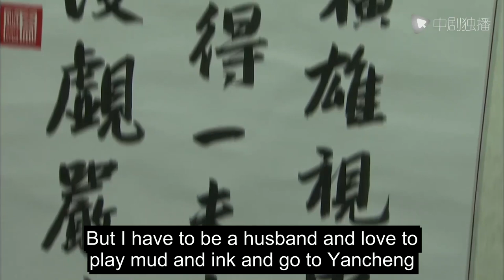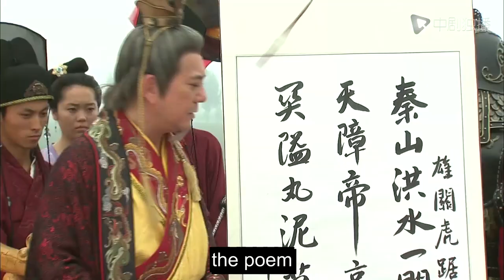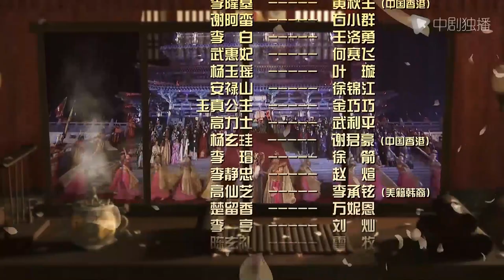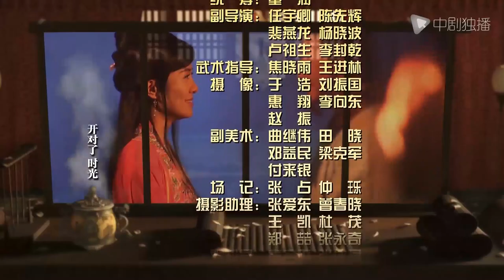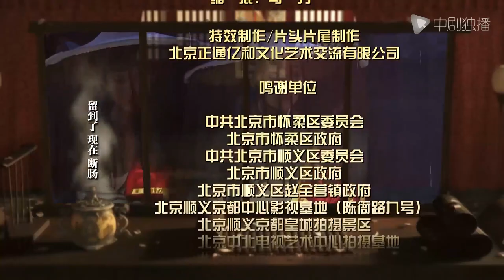The Secret History of Concubine Yang - 41｜One of the Four Beauties, Concubine Yang's Peerless Love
►Synopsis:
The story takes place in the period of Tang Minghuang. The orphan Yuhuan (played by Yin Tao) was adopted by Tang Xuanzong (played by Huang Qiusheng) who was visited privately by Weifu as the concubine for his birthday, and regarded Yuhuan as his beloved. Nine years later, Yuhuan, who had gone through all kinds of hardships, finally became a noble concubine. At the peony banquet hosted by Xuanzong for Yuhuan, the old love Li Bai (played by Wang Luoyong) satirized Yuhuan as Zhao Feiyan, and the jealous King Shou (played by Xu Jian) ​​stabbed him with a dagger, and Yuhuan actually sacrificed himself to the sword, which moved Tang Xuanzong greatly. , which opened the eternal swan song of three thousand beauties who love only one person. This play fully demonstrates the shocking love between Yang Yuhuan and three men, Li Bai, Shou Wang, and Tang Xuanzong, and reveals Yang Yuhuan's inner world of wanting to stop and want to appeal. Gao Xianzhi (played by Lee Seung-hyun) fell in love with life and death but could not get married and gave great sympathy and compassion. But in the end, because An Lushan rebelled against the Tang Dynasty, Xuanzong listened to the slander and caused a love tragedy through the ages

TheSecretHistoryofConcubineYang#cndrama#chinesedrama#Kdrama#engsub